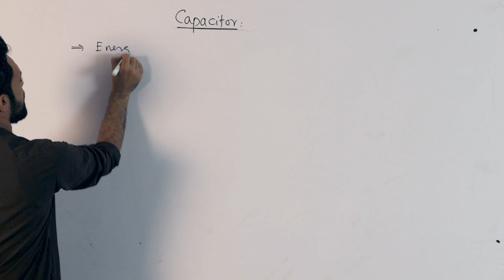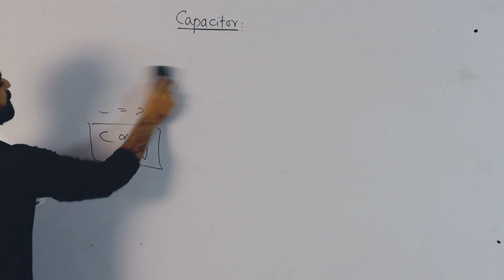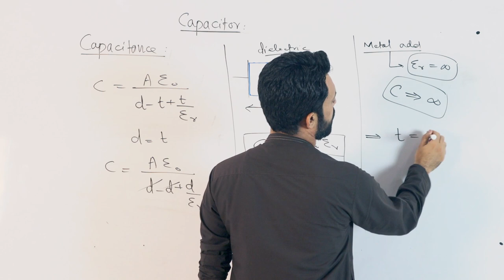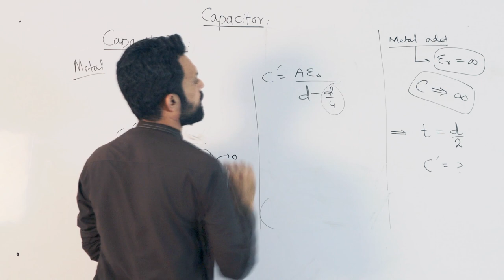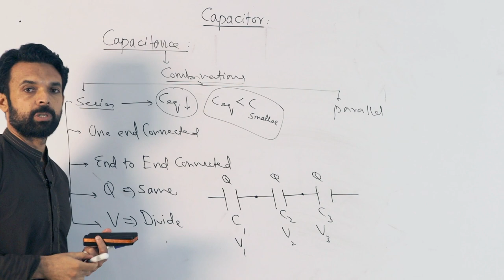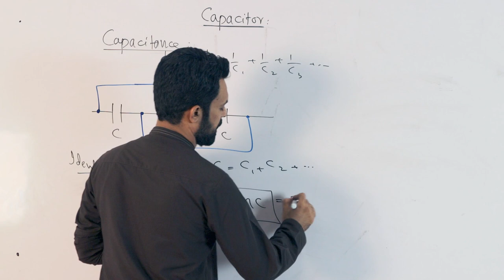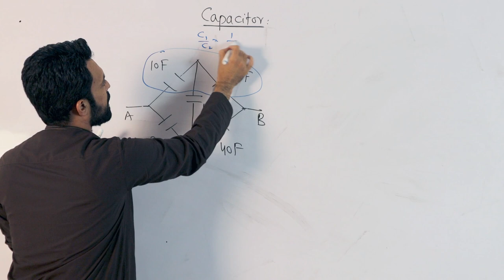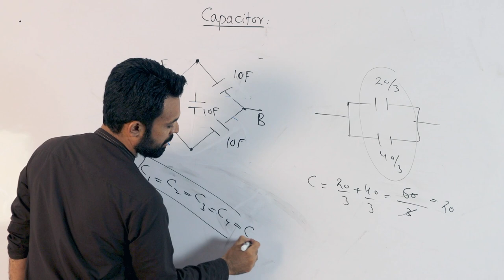Capacitor Complete Topic MCQs & Shortcuts |MDCAT|Physics||Unit#6 in Hindi/Urdu|EntryTest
In this video, we have discussed the topic"CAPACITORS"
13.7 CAPACITORS AND CAPACITANCE
In order to store the charge, a device which is called a capacitor
is used. It consists of two thin metal plates, parallel to each
other separated by a very small distance (Fig. 13.13). The
medium between the two plates is air or a sheet of som
Fig. 13.13 (a) Parallel plate capacitor (b) Plates of the capacitor connected
 with battery
If a capacitor is connected to a battery of V volts, then the
battery transfers a charge +Q from plate B to plate A, so that
-Q charge appears on plate A and +Q charge appears on the plate
B.
The charges on each plate attract each other and thus
remained bound within the plates. This way, the charge is
stored in a capacitor for a long time.
Also, the charge Q stored on plates is directly proportional to
the potential difference
V across the plates i.e.,

Q V

Q = CV .(13.8)
where C is the constant of proportionality, called the
the capacitance of the capacitor and is defined as the ability of
the capacitor to store charge. It is given by the ratio of charge
and the electric potential as:

SI unit of capacitance is the farad (F), defined as:
If one coulomb of charge given to the plates of a capacitor
produces a potential difference of one volt between the plates
of the capacitor then its capacitance would be one farad.
a farad is a large unit, usually, we use a smaller unit such as
microfarad (µF), nano farad (nF) and pico farad (pF) etc.
Example 13.2: The capacitance of a parallel plate capacitor is
100 F. If the potential difference between its plates

Parallel plate capacitors are not commonly used in most
devices because in order to store enough charge their size must
be significant which is not desirable. A parallel plate capacitor has a
dielectric between its plates and is made of a flexible material
that can be rolled into the shape of a cylinder. In this way, we
can increase the area of each plate while the capacitor can fit
into a small space. Some other types of capacitors use chemical
reactions to store charge. These are called electrolytic
capacitors.
Capacitors have different types depending upon their
construction and the nature of the dielectric used in them.
A Paper capacitor is an example of a fixed capacitor (Fig. 13.16).
The paper capacitor has a cylindrical shape. Usually, an oiled
or greased paper or a thin plastic sheet is used as a dielectric
between two aluminium foils. The paper or plastic sheet is
firmly rolled in the form of a cylinder and is then enclosed into
a plastic case.
A Mica capacitor is another example of a fixed capacitor. In
these capacitors, mica is used as a dielectric between the two
metal plates (Fig.13.17). Since mica is very fragile, it is
enclosed in a plastic case or in the case of some insulator. Wires
attached to plates project out of the case for making
connections (Fig. 13.18). If the capacitance is to be increased,
a large number of plates is piled up, one over the other with
layers of dielectric in between and alternative plates are
connected with each other.
In the variable types of capacitors, some arrangement is made to
change the area of the plates facing each other. It
(Fig. 13.19)
is generally a combination of many capacitors with
This video covers 12th class physics for fsc medical and engineering. Thanks.

•        Familiar with the use of Capacitor
•        Know how to store charge
•        Understand the capacitance of a capacitor